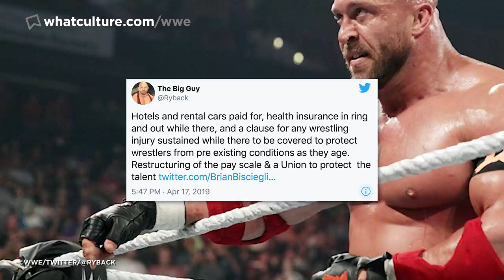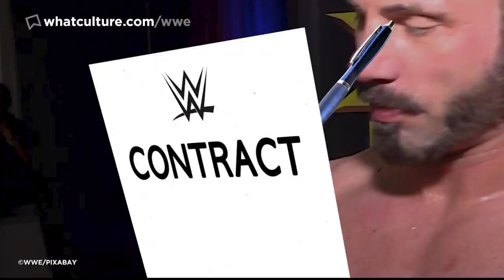10 Famous Wrestlers No One Liked Working With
Can't get along with everyone.